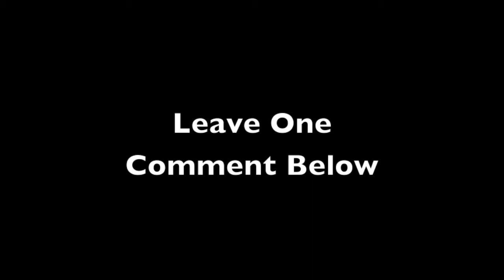Life Plan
Driving from Florida to Alaska without GPS how hard would it be?

Very difficult I imagine...

If you want my digital template (and future updates) to get you started